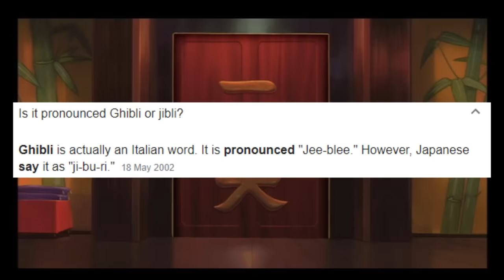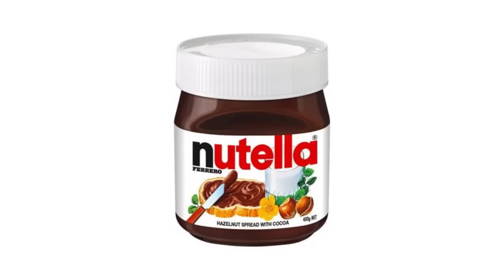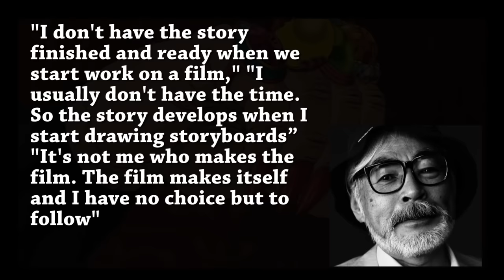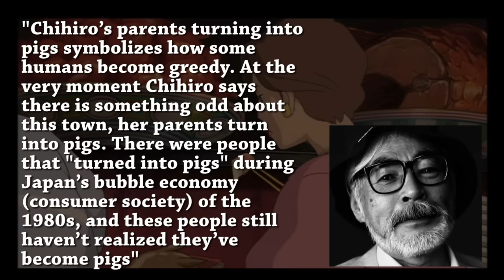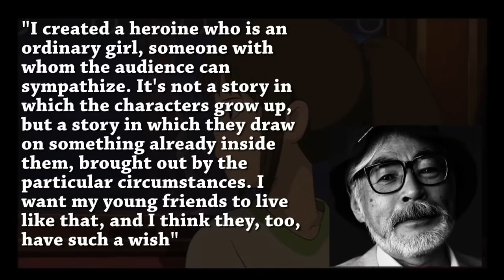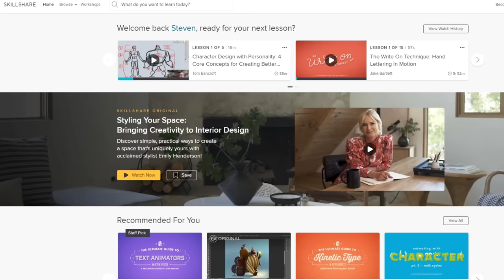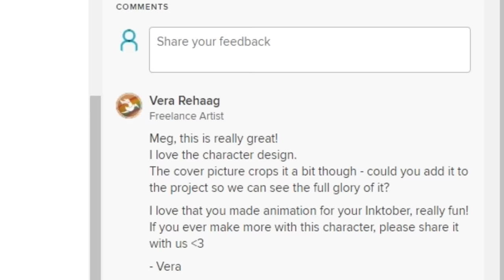Steve Reviews: Spirited Away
to get 2 months of Skillshare for FREE!

This week on Steve Reviews we take a look at the beautifully acclaimed Studio Ghibli film, Spirited Away.